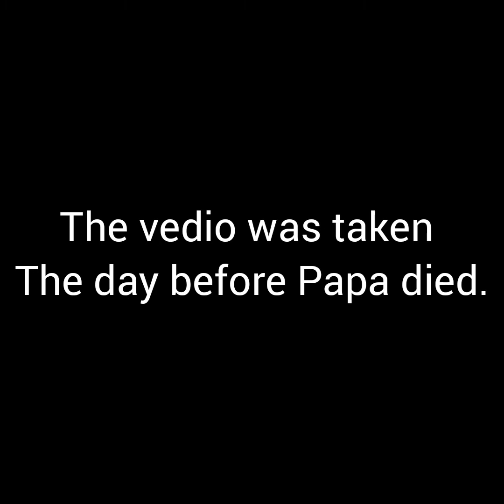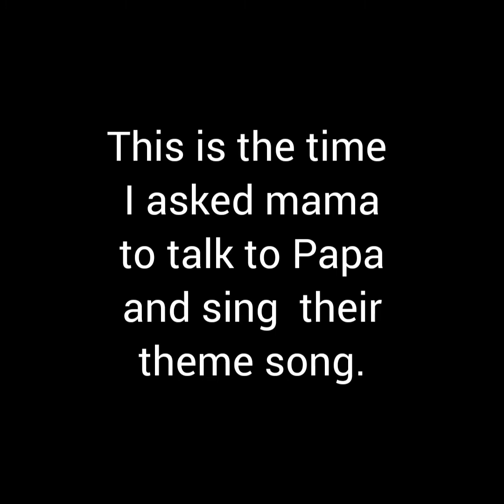How losing a father affects A daughter?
My behind the scene grief of losing my Papa.